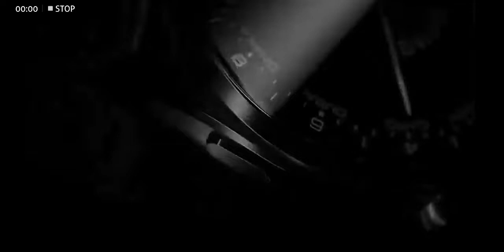Huawei watch 3 pro